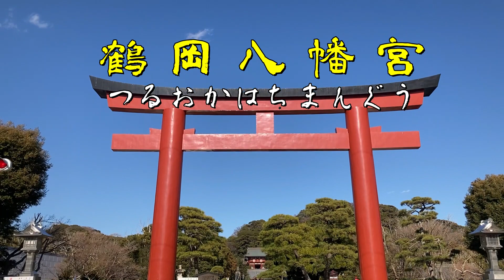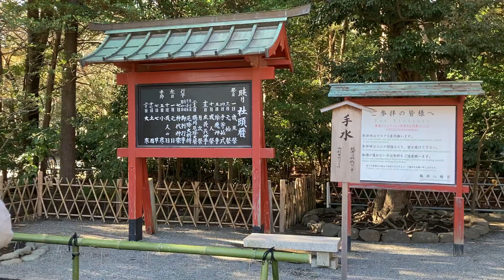神奈川金運神社 金運パワースポット 神奈川県鎌倉市「鶴岡天満宮」源氏の守護神 【Gold luck shrine / Kanagawa Kamakura Tsuruokatenmanguu 】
鶴岡八幡宮は、相模国の一宮※で、宇佐八幡宮（大分）・石清水八幡宮（京都）と共に、三大八幡宮の一つ。ミシュラン三ツ星観光地・鎌倉を代表する観光スポットで、源頼朝ゆかりの神社です。

源氏の祖・源頼義が、京都の石清水八幡宮を由比若宮に勧請し、後に鎌倉幕府を開いた源頼朝が現在地に遷座し、鎌倉の街並みを作りました。
源氏・鎌倉武士の守護神で、武家の崇敬を集めました。流鏑馬（やぶさめ）神事が有名です。
江戸時代までは神仏習合の寺院でしたが、明治の神仏分離で多数の仏堂は撤去されています。

鎌倉の中心に位置する鶴岡八幡宮は、強い龍脈の山に三方を囲まれた、パワーのある龍穴の地（大地のエネルギーがみなぎる場所）。
ご神霊の力も強く、仕事や人生に変化・再生をもたらすパワースポットです。相模国で生誕/在住/仕事をされる方は、どんな願いもまずはここから参拝・祈願しましょう。

特に男性と相性が良く、変化を促す決断力・行動力・勝運を授かるならここへ。再生を促す生気パワーがあり、日々の生活で疲れた心身のリフレッシュもできます。

【BGM】
魔王魂様